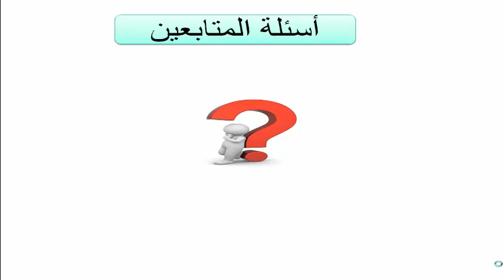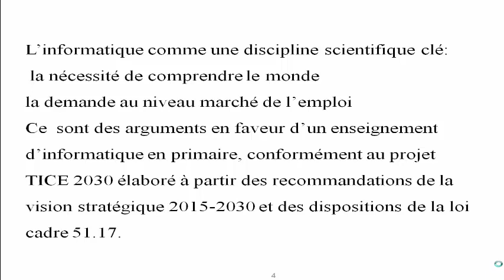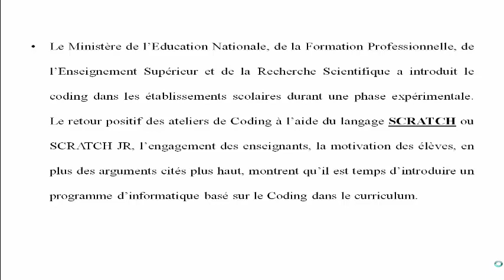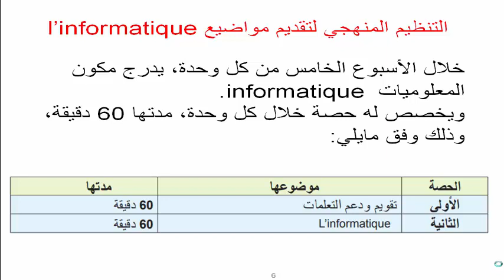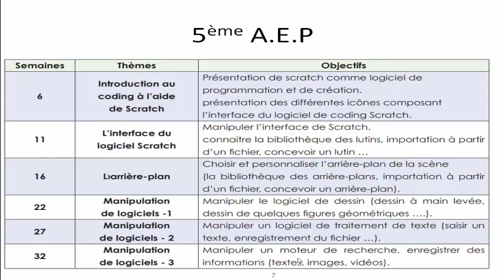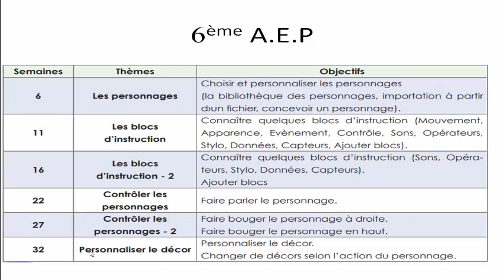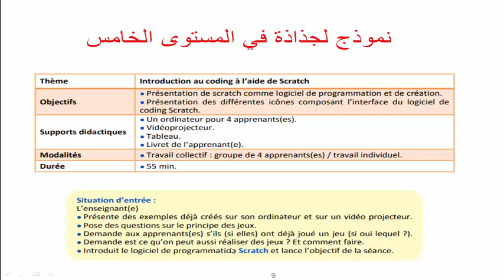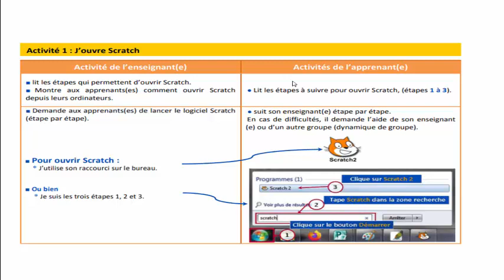ديداكتيك النشاط العلمي لاجتياز مباراة التعليم والامتحان المهني: المعلوميات وتقديمها +جذاذة +scratch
تقديم المعلوميات في الابتدائي  والمواضيع التي يتم تدريسها من خلال برنامج سكراتش